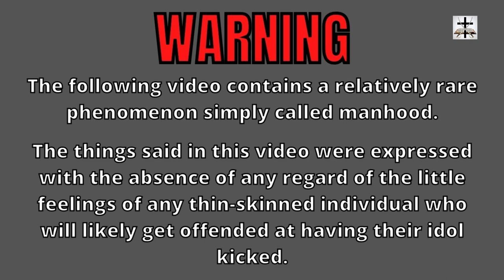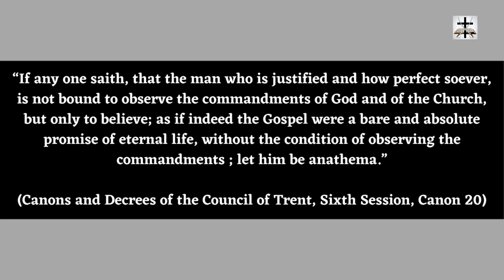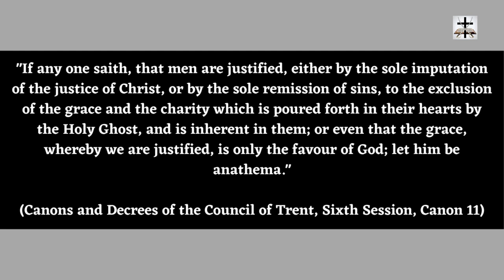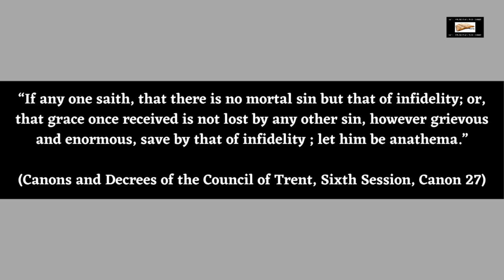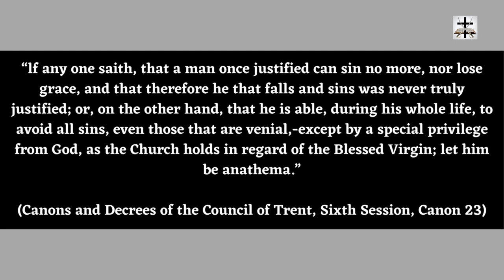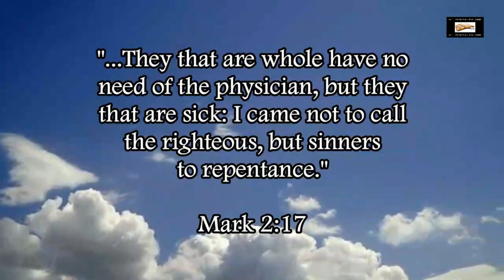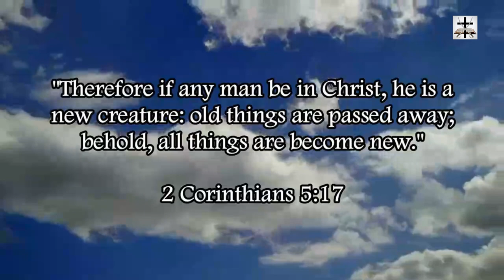Rich Penkoski's Jesuit Heresies On Justification And Papist False Gospel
Rich Penkoski is a devil-possessed minister of Satan. Penkoski's accursed false gospel mirrors the heresies of the Jesuits in the Canons and Decrees of the Council of Trent, Sixth Session, Canon IX, Canon XI, Canon XX, Canon XXIV, Canon XXXII, Canon XXIII, Canon XXV, and Canon XXVII!